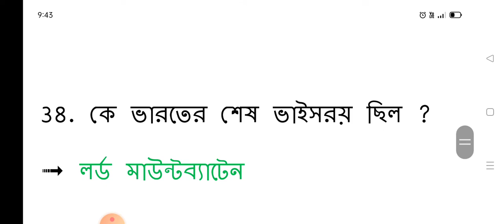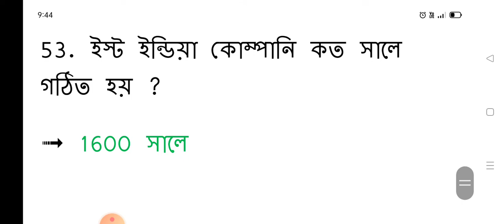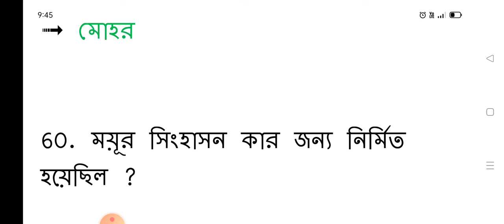Most Important History Questions and Answers.(GK) তিহাস যাত্রা। (Part one) | History for all exams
Most Important History Questions and Answers.(GK)
তিহাস যাত্রা। (Part one)
| History for all exams